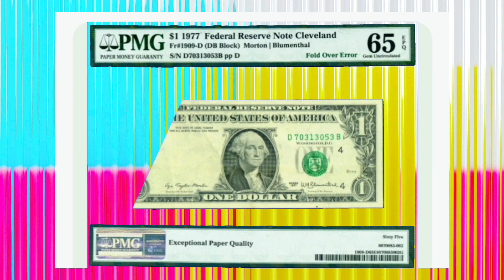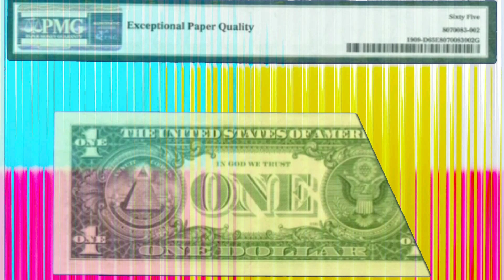Billetes de un dólar que valen más de mil dólares (error plegable)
es un contenido que presenta un billete de un dólar usa valioso